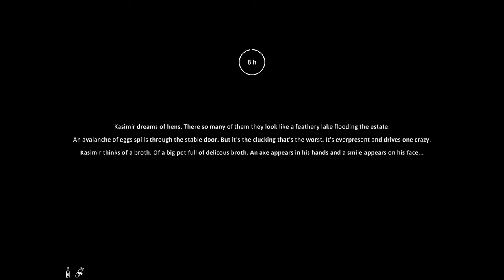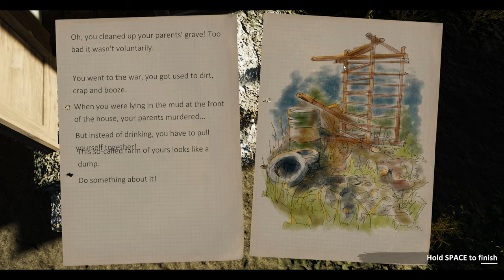Let's Explore! 🧭 | Let's Play Farmer's Life s01 e04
It's Time To Play... Farmer's Life!!!

More fantastic games are featured on the Glidercat channel

Steam Game Description:
🌾Unleash the Farmer within. 🚜 Dive into the rustic charm of rural living in "Farmer's Life," where you'll experience the joy and challenges of life on a vibrant farmstead. Plant, grow, and embrace a country living in a vast open world. You choose from diverse mechanics and endless possibilities.